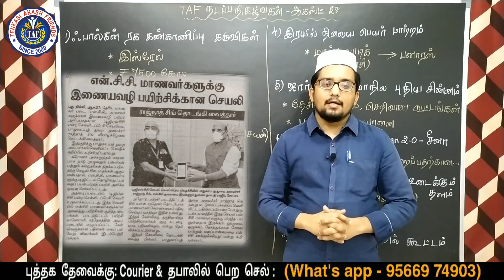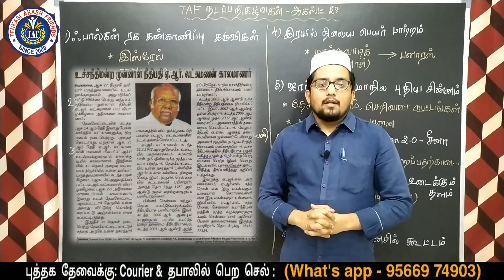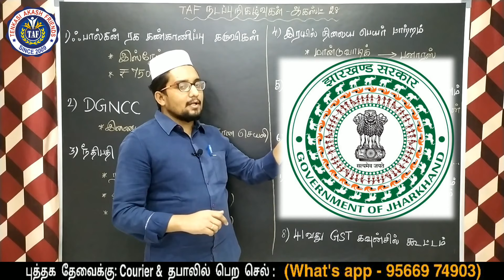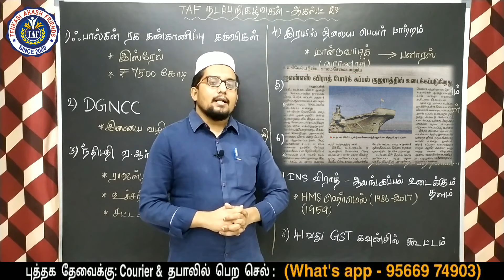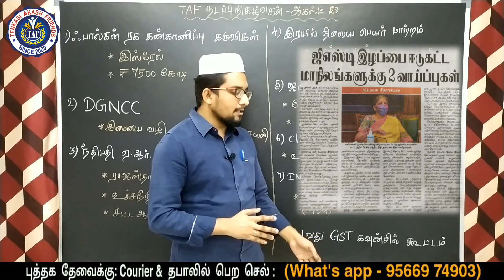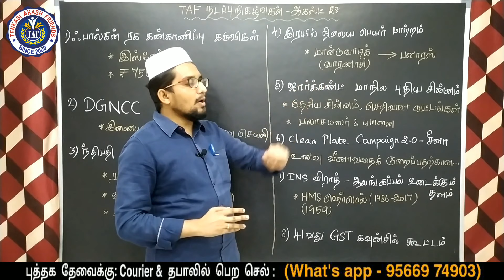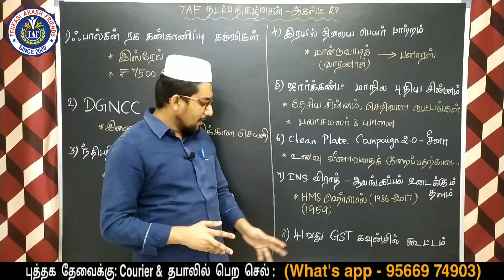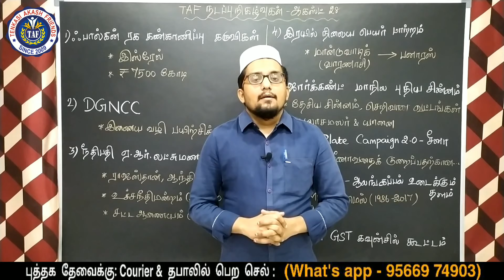TAF - DAILY CURRENT AFFAIRS | 28.08.2020 | AUGUST MONTH CURRENT AFFAIRS | TNPSC | TAF IAS ACADEMY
Telegram channel NAME : TAF IAS ACADEMY